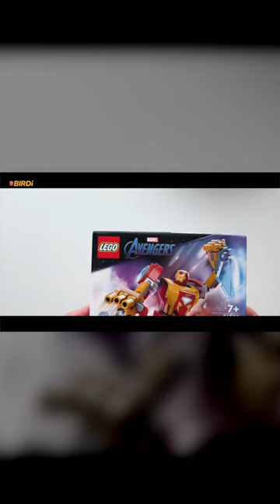LEGO Marvel Iron Man Mech Armor